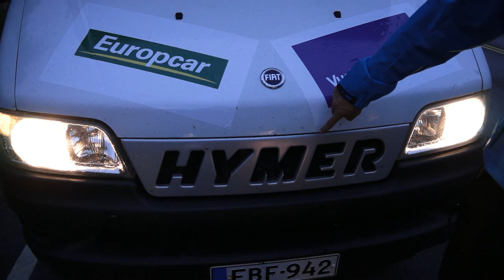Nordic Combined Team Finland - Is This Humour?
Rullahiihtotempaus 2012. Öisin syntyy ne kaikkein huonoimmat ideat.